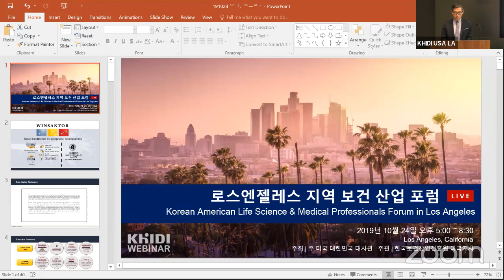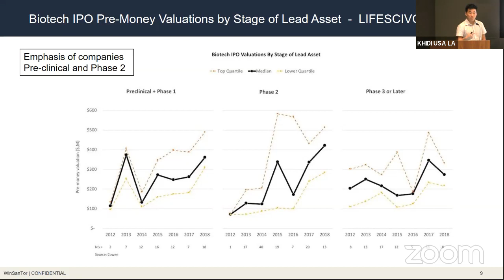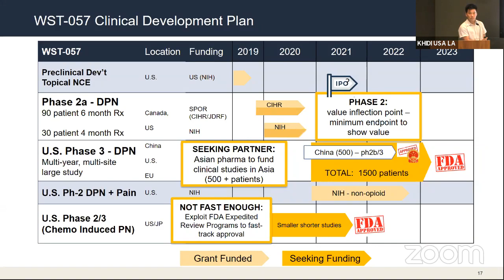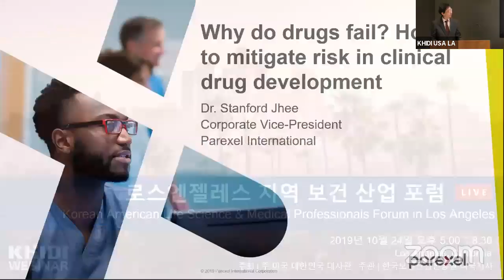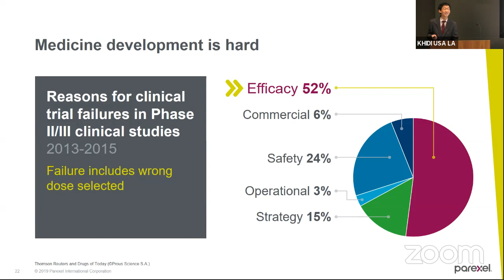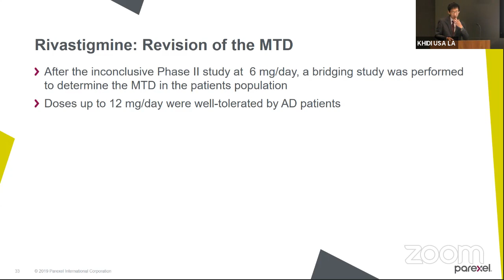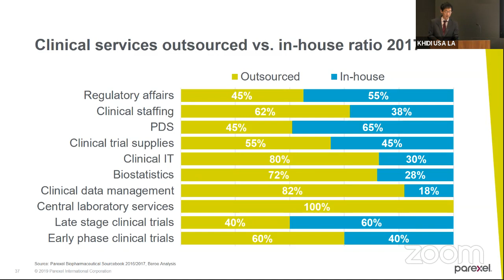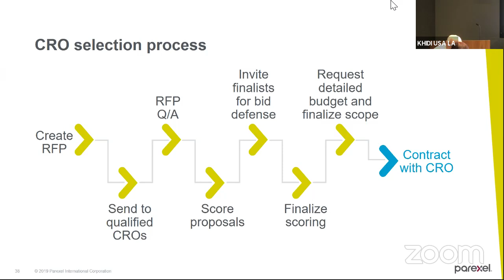Korean American Life Science & Medical Professionals Forum in SoCal (캘리포니아 보건산업포럼)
2019년 하반기 미국 남가주 지역 소재 한국 보건산업체, 현지 기업인 및 생명과학분야 전문가들의 한자리에 모여 네트워킹과 발표 등 간담회 개최

웨비나 시청을 마치신 후 만족도 설문조사 ) 를 작성해주시면 감사하겠습니다. 작성해주시는 답변은 향후 세션을 기획함에 있어 개선점을 찾고 수요에 맞는 주제로 세션을 구성하기 위함이며 작성해주시는 답변과 개인정보는 관련 목적이외 다른 용도로는 사용되지 않습니다.